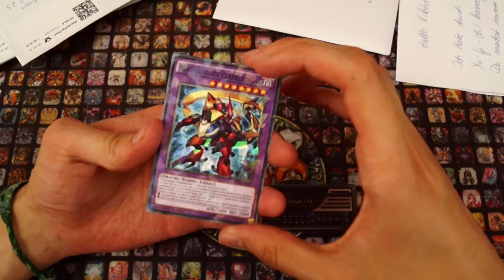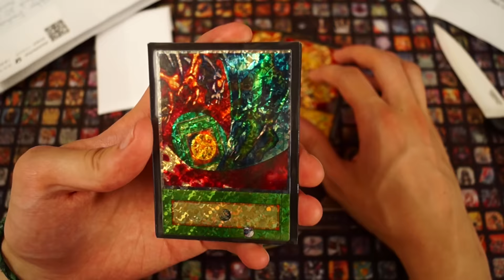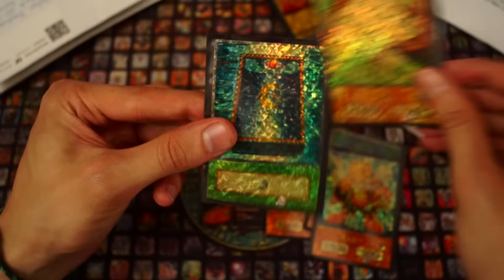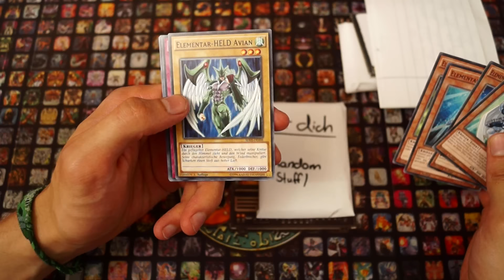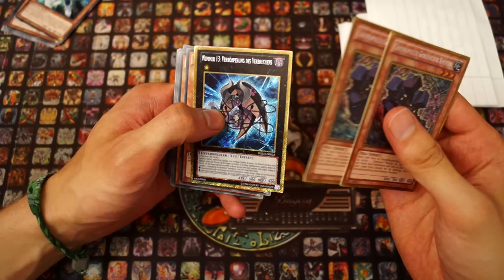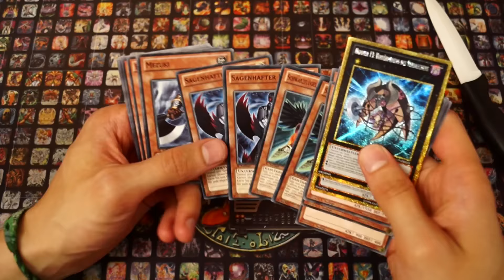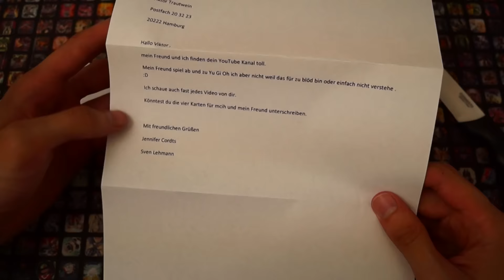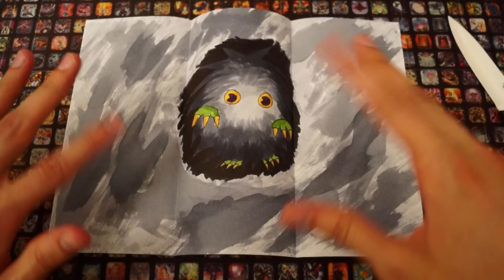Abo Post Opening #19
Weiter geht's mit der Abopost! Ich wünsche Euch noch gute Unterhaltung bei diesem Video ;)

Hierher könnt ihr Briefe/Pakete an mich senden. Es gibt 9 Regeln dazu, die wie folgt lauten:
1. Max. 5 Karten werden signiert. Bitte legt sie mit in den Brief/Paket. Bitte keine allzu teuren Karten. Auf dem Postweg könnte es mal verloren gehen.
2. Falls ihr Karten zum signieren zusenden wollt, dann bitte mit einem weiteren Rücksendebrief. Mit Empfänger Adresse und bereits mit einer Briefmarke frankiert. Ansonsten kann ich euch es nicht zurückschicken.
3. Diese Zusendungen werden in einem Video Format der Öffentlichkeit vorgetragen. Seid euch dessen immer bewusst. Wenn ihr explizit das Öffnen im Video wünscht dann markiert euren Brief/Paket mit folgendem Emoticon/Smiley irgendwo auf dem Brief/Paket, am besten hinten:

Wenn Ihr explizit das Öffnen im Video nicht wünscht. dann markiert eure Einsendung mit:

Dann werte ich diese Einsendung als persönliche Einsendung. Sie wird dann als Privat behandelt und NICHT vorgetragen.
4. Kein Geld senden. Dafür wird in nächster Zeit ein Spendenkonto errichtet. Nähere informationen gibt es dann.
5. Keine Pakete ans Postfach senden und keine Briefe an die Packstation senden. Sendet eure Einsendung an den korrekten Empfänger.
6. Adressen werden immer als vertraulich behandelt und NIEMALS an Dritte weitergegeben.
7. Bei Verlust der Sendung auf dem Postweg übernehme ich keine Haftung. Ihr versendet die Briefe auf euer eigenes Risiko. Wenn sie nicht ankommen, dann sind sie auf dem Weg verloren gegangen.
8. Falls eine Anwort auf die Einsendung gewünscht ist, bitte ich um Verständnis. Eine Antwort darauf kann mehrere Wochen bzw. Monate einnehmen, je nachdem wieviel bei mir los ist und wieviele Einsendungen bearbeitet werden müssen. Geduld. Die Einsendung wird kommen und wenn nicht hat ihn die Post vertrudelt.
9. Auf Kartenwünsche (Kartenanfragen / Tauschgeschäfte / Handel) gehe ich nicht ein.